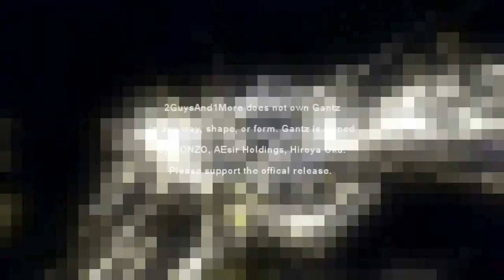Gantz: the Alternate Reality 6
The sixth episode of Gantz: the Alternate Reality! Watch out this one's raunchy!

Ending Song: "Restart" by The Voicians